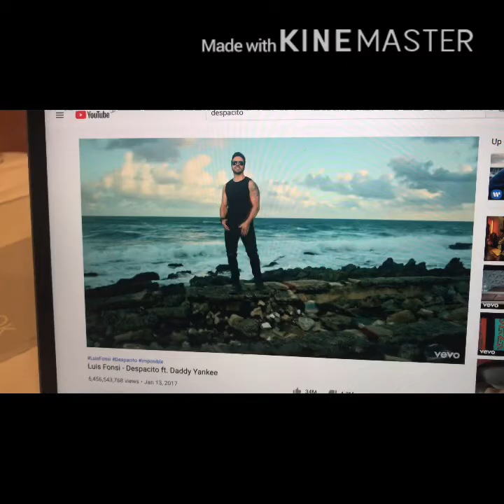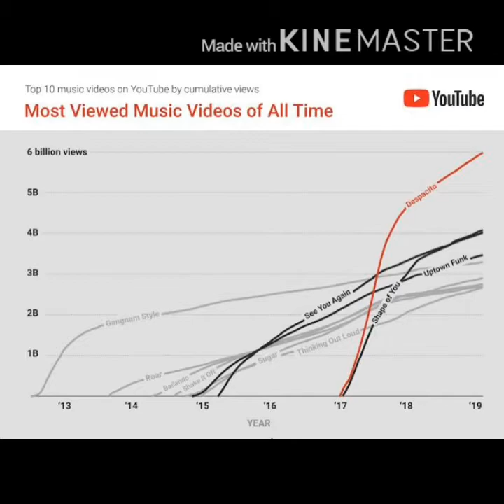किन सफल भयाे डेस्पासिताे ? Success story of Despacito